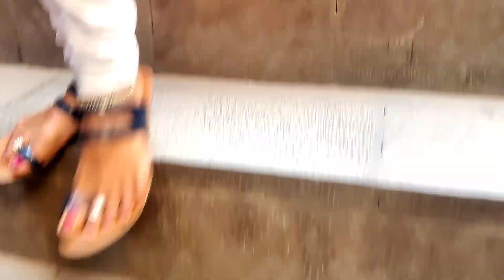लय हाऊस होती ताजमहल बघायची 🤗 @sangitaankushgaikwad#blog